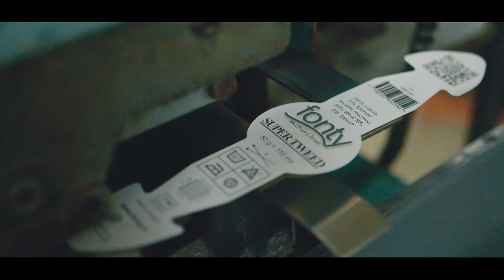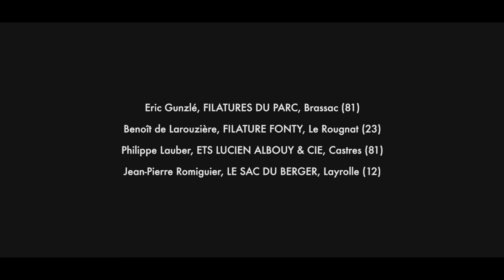TRICOLOR Épisode 1 : Sur le fil de la filature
Avec les témoignages de :

Éric Gunzlé, FILATURES DU PARC, Brassac (81)
Benoit de Larouzière, FILATURE FONTY, Rougnat (23)
Philippe Lauber, ETS LUCIEN ALBOUY & CIE, Castres (81)
Jean-Pierre Romiguier, LE SAC DU BERGER, Layrolle (12)

TRICOLOR est un projet qui a pour mission d’encourager la renaissance des filières lainières françaises. Ce projet est produit par le salon Made in France Première Vision et développé en collaboration avec Made in Town, agence de conseil spécialisée dans la valorisation des savoir-faire et des fabrications locales.